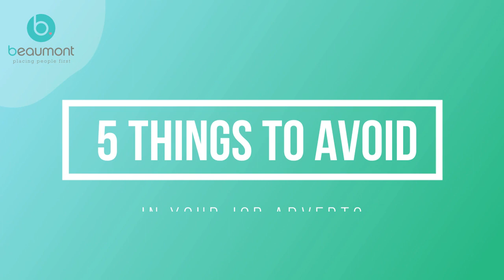5 things to avoid in you job ads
Hear from Jo Brown, Beaumont People's Recruitment Manager for the Associations and Memberships team, on 5 phrases to avoid in your job adverts.

From our close connections with candidates we've identified these top phrases to avoid when advertising your new role and what to replace them with to attract more high quality candidates.